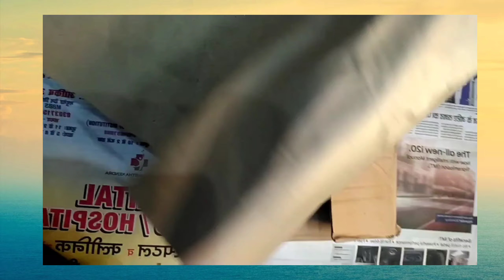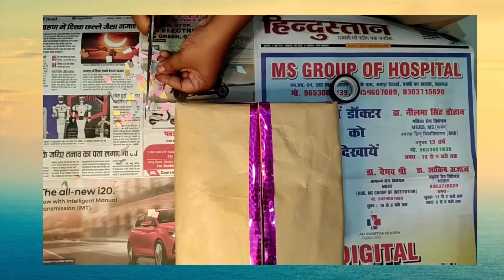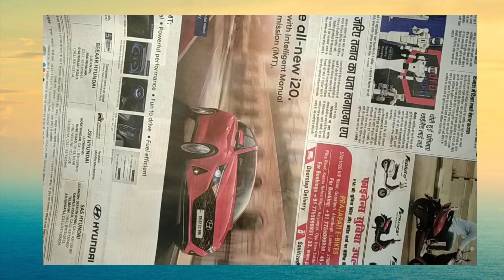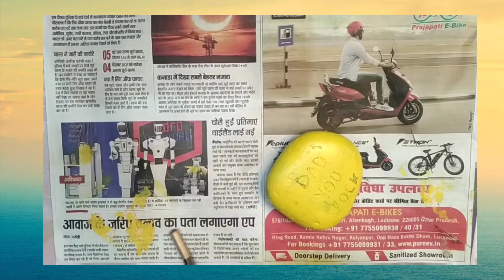Father's day gift idea at low budget ||diy fathers day gift idea at home|| DIY GIFTS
hey  I have shared diy gifting ideas for father's day and even for any other occasions also these ideas are budget friendly and at very low cost so hope you enjoyed the 📸📸📸 video

wishing you all the Happy fathers day ❤️❤️❤️❤️❤️

Purplle Haul

SO HOPE YOU ENJOY THIS VIDEO 😍

THANKS 🙏🙏🙏 FOR BEING PART OF MY CHANNEL ☺️ KEEP LOVING AND SUPPORTING ☺️☺️